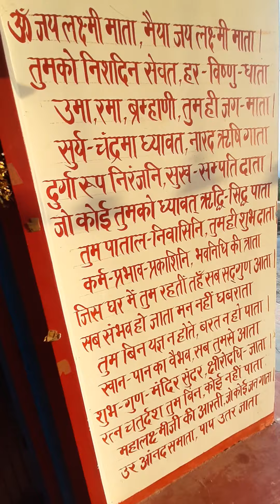28 April 2021